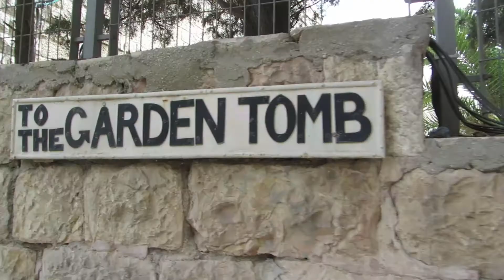BiberBlog - Jerusalem I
Sebastians Eltern kamen uns für 2 Wochen besuchen.

Wir bezogen unsere Wohnung und gingen durch die Altstadt.